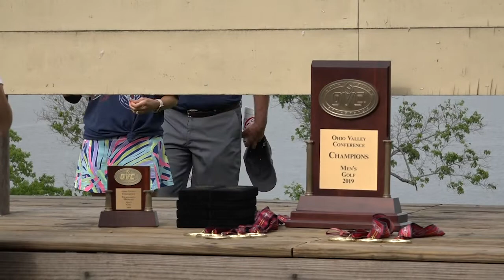Jacksonville State Men's Golf: 2019 OVC Men's Golf Championships - Round Three Highlights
Head coach James Hobbs and medalist Jesus Montenegro recap the Gamecocks' third consecutive OVC Men's Golf Championship following the third round at The Shoals in Muscle, Shoals, Ala.